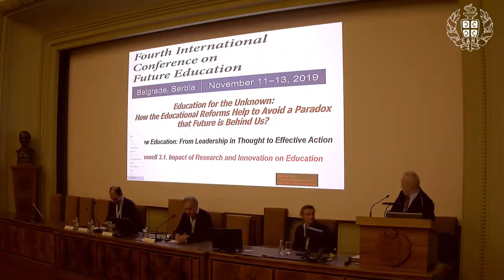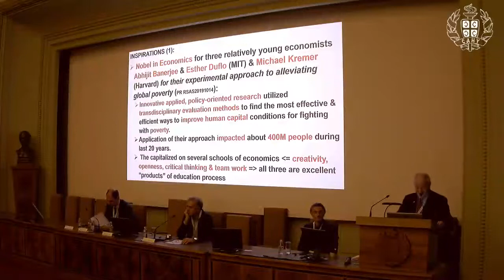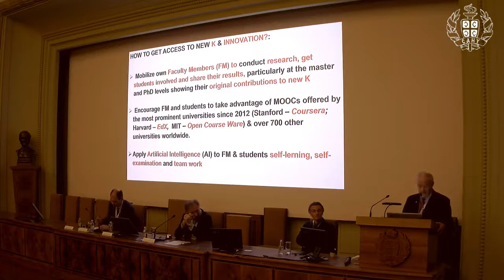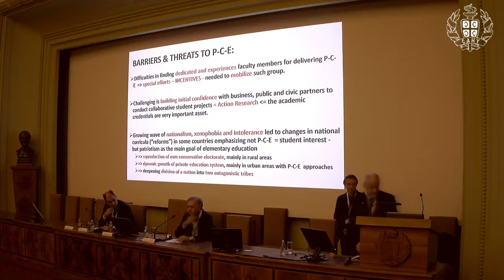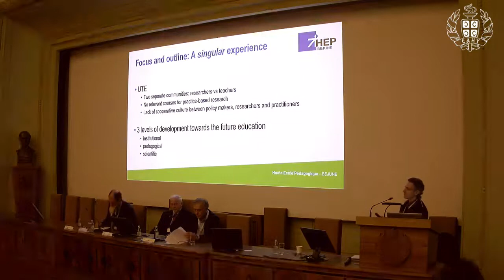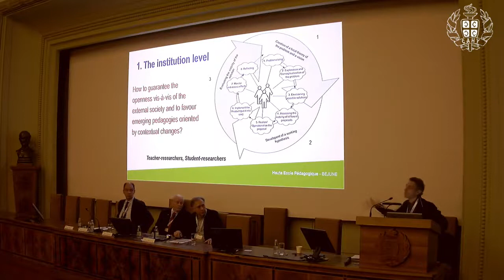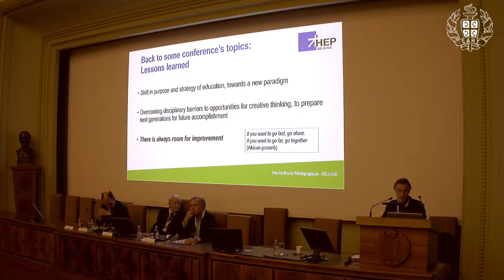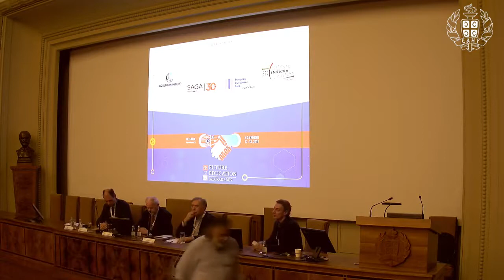Impacts of research and innovation on education | 4th Intl. Conf. on Future Education | Belgrade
Title of Presentation: Impacts of research and innovation on education

 in association with Serbian Academy of Sciences and Arts, University of Belgrade, the Serbian Chapter of the Club of Rome and the Serbian Association of Economists

Speaker: Zbigniew Bochniarz
Designation: Kozminski University, Warsaw, Poland; Evans School of Public Policy and Governance, University of Washington, Seattle, USA

Speaker: Francesco Arcidiacono
Designation: University of Teacher Education BEJUNE, Biel/Bienne, Switzerland

Speaker: Branislav Jelenković
Designation: Institute of Physics in Belgrade, Serbia; Serbian Academy of Sciences and Arts

Speaker: Vladimir Popović
Designation: State Secretary, Ministry of Education, Science and Technological Development of Serbia